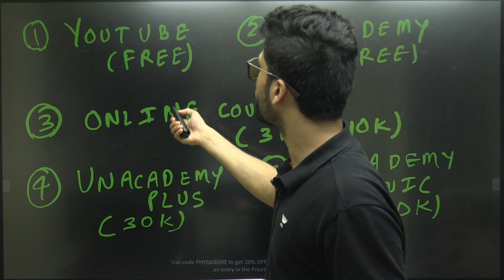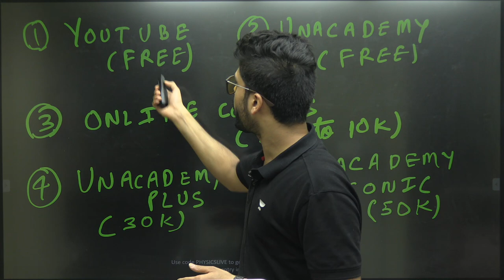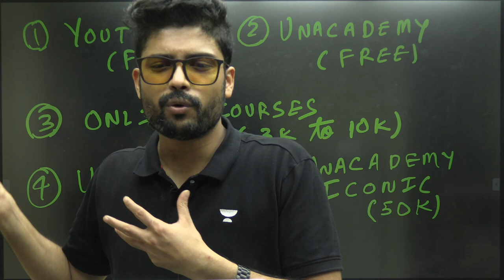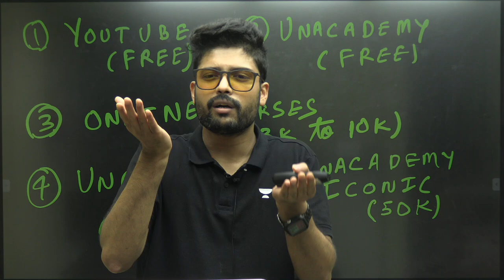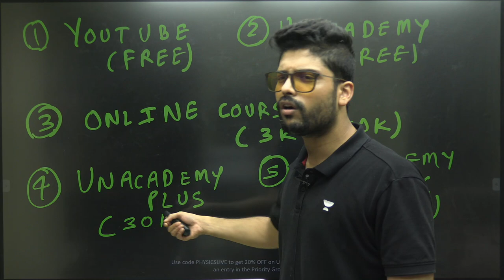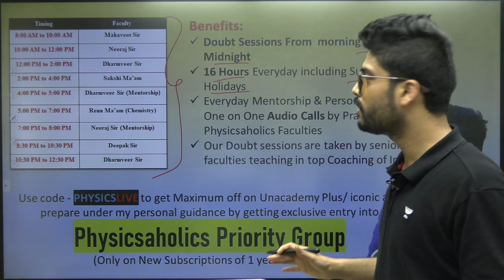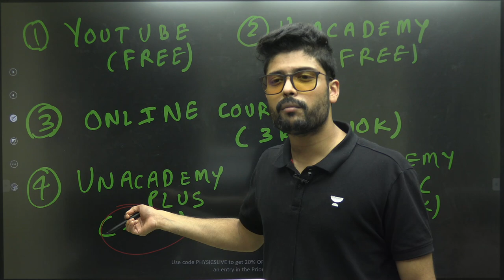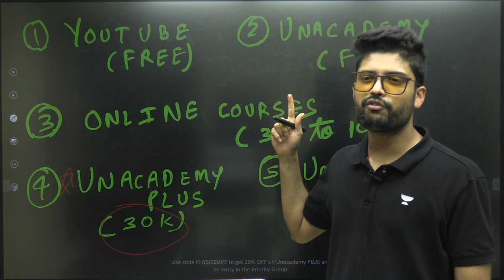Can I Crack NEET JEE With Free Youtube lectures? | Physics | Prateek Jain Sir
New NEET 2023 Batch is Starting From 29th July

How you can enter into Prateek Jain sir’s Priority group for Personal guidance?